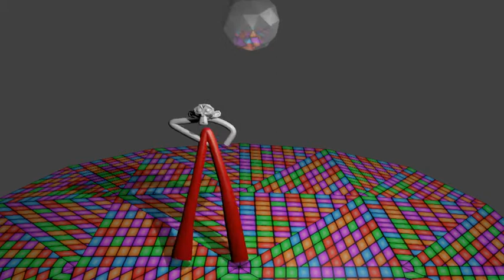Dancing Disco Monkey- rough cut